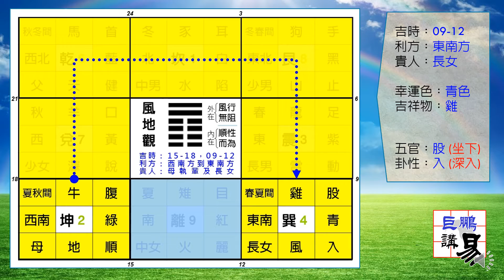巨鵬講易 20 風地觀